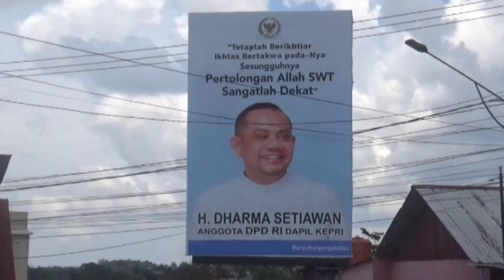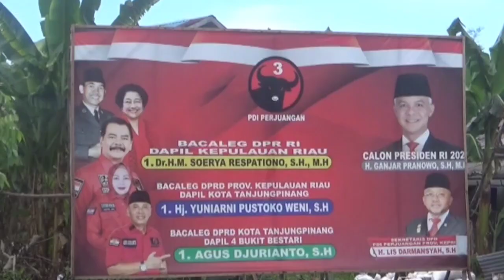KPU Akan Umumkan DCT pada 3 November 2023